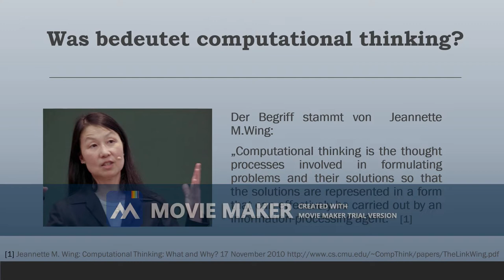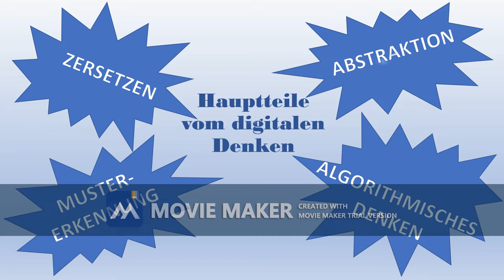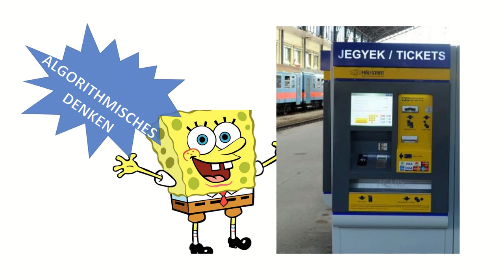Computational Thinking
Quellen:
[1] Jeannette M. Wing: Computational Thinking: What and Why? 17 November 2010
[2] Paul Curzon – Peter W. McOwen: Computational Thinking die Welt des algoritmischen Denkens, überstetz von Bernhard Gerl, ISBN 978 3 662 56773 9
[3] Jeannette M. Wing Computational Thinking – Informatisches Denken Übersetzung: Hermann Hellwagner (AAU Klagenfurt), Gerti Kappel und Radu Grosu (TU Wien)